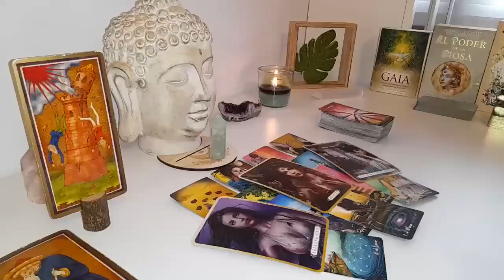GEMINI YOU THOUGHT THEY WERE THE ONE.. BUT OOHH THIS IS WAY BETTER💨 🙌🏽♥️🎉